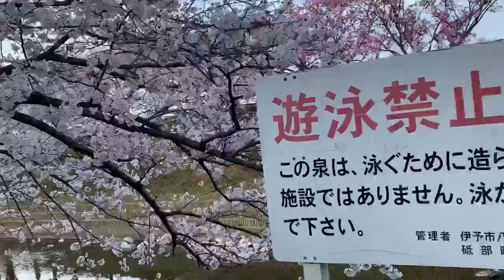愛媛県伊予郡砥部町 赤坂泉公園の癒しの桜🌸2022年3月29日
極は甘茶の音楽工房より